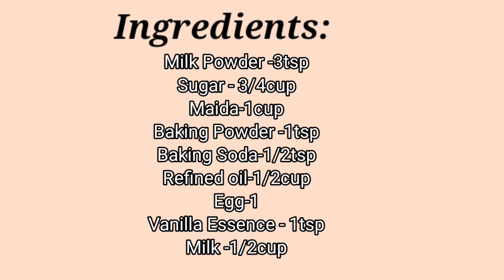चाय के कप से बनाये Delicious Muffins | How to make muffins at home without microwave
Topics Covered : -
चाय के कप से बनाये Muffins,
how to make muffins without oven,
how to make muffins at home without oven,
how to make muffins at home without oven and egg,